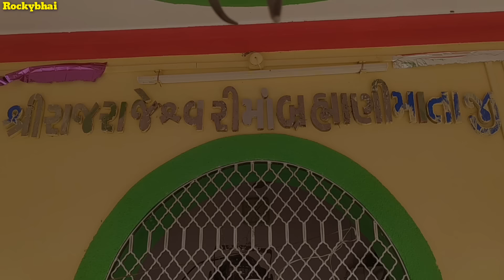વાઘેશ્વરી માતાના દર્શન | બ્રાહ્મણી મા દર્શન | સતયુગ સમય ની વાવ | khodal dham 2021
જો તમને અમારો વિડિયો પસંદ આવે તો અમારી રોકી ભાઈ ચેનલ ને સસ્ક્રાઇબ 🔔 કરી લેજો

આ ભુખી ગામે તમને દર્શન થશે બ્રાહ્મણી માતાજી ના પછી વાઘેશ્વરી માતાના ભેરવ બાબા ના અને સતયુગ સમય ની વાવ છે તેનાથી દોસ્તો અહીંયા ભુખી ધામે જિયારે આરતીનો સમય થાય છે ત્યારે વાઘ આરતીના સમયે હાજર રેછે  જીયાર આરતી થાય છે ત્યારે વાઘ ડુંગર ઉપર આવીને બેસી રેચ જીયા સુધી આરતી પૂરી ના થાય ત્યાં સુધી પણ વાઘ કોને પણ નુકશાન પોચાડ તો નથી
તો મિત્રો આછે ભુખી ધામ ની કહાની તો તમે બી એક વાર આ ભુખી ધામ ની મુલાકાત લો અને દર્શન કરો  shakhsat વાઘેશ્વરી માતાના

                 જય વાઘેશ્વરી માતા 🙏